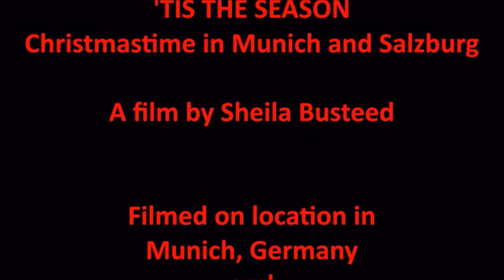'Tis The Season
Check out this video diary of my Christmas 2015 holiday in Munich and Salzburg.